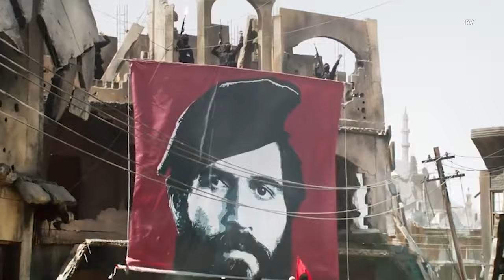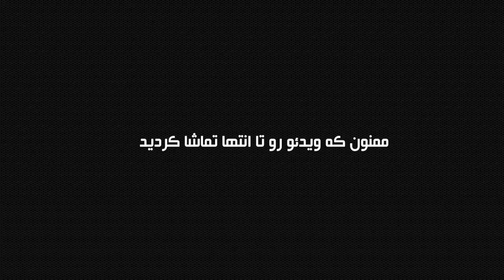از جذاب‌ترین زنان سینمای هند | معرفی فیلم‌های "کاترینا کایف"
معرفی ۱۰ تا از بهترین فیلم‌های اکشن درام یا عاشقانه یکی از ستاره های زن سینمای بالیوود
بهترین فیلم‌های هندی "کاترینا کایف"
از جذاب ترین زنان سینمای هند ، معرفی بهترین فیلم های کاترینا کایف ، از صفر تا تایگر زنده است
Katrina Kaif

بخش بندی فیلم‌های این ویدئو :

00:13 بنگ بنگ
01:53 باجه تلفن
03:21 درمسیر آتش
04:39 انفجار ۳
06:15 قاتلان هندوستان
07:40 بهارات
08:54 صفر
10:24 فانتوم
11:39 تایگر زنده است
13:39 تایگر وجود داشت